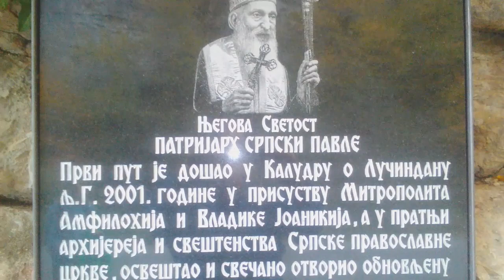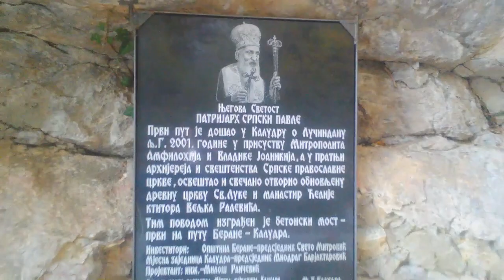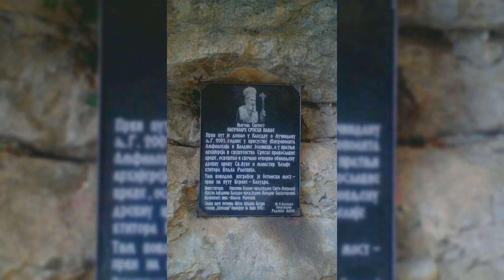BISTRA SUZA KALUDARSKA/ Selo Kaludra,Berane/CG